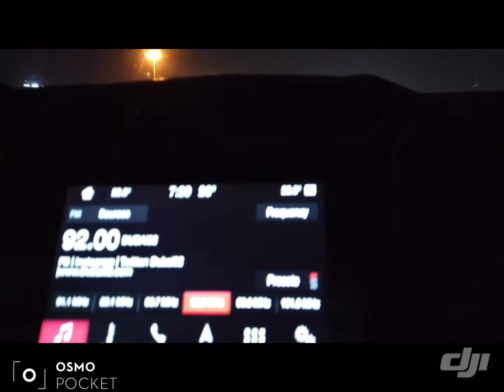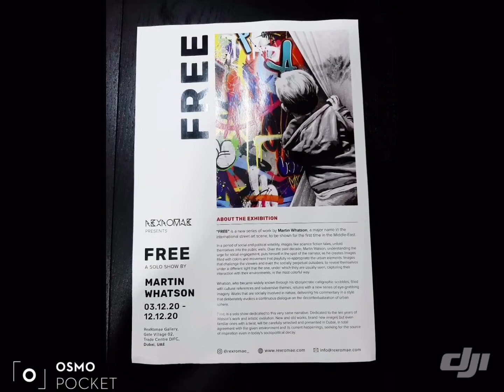RexRomae Gallery Presents: Free by Martin Whatson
A solo show by M. Whatson recommended to us by @Artfiler aka “Mannyboy”.